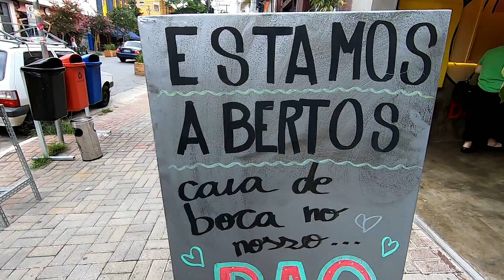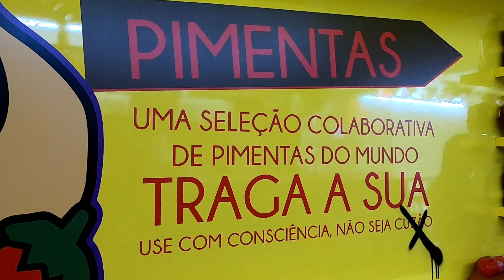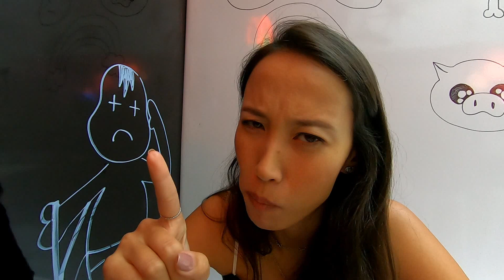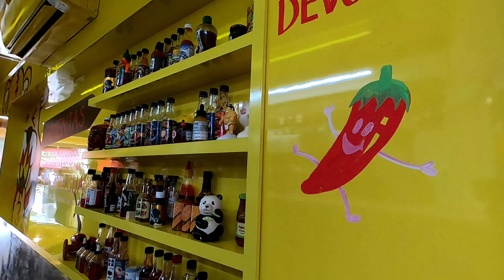BAO BAO BABY!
Quer conhecer uma lanchonete moderna e super divertida?
Então se liga no vídeo!!!

Divirtam-se!